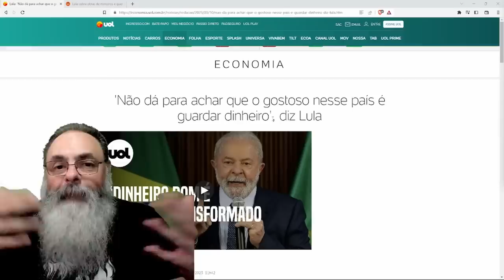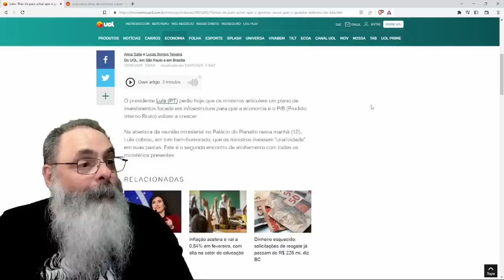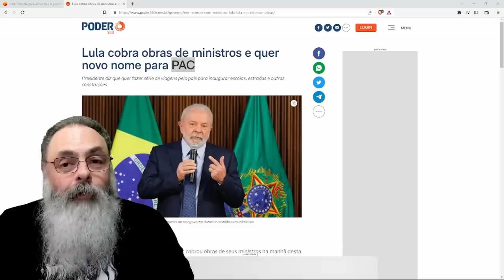LULA diz que "POUPAR não é GOSTOSO" e que "GOVERNO tem é que TORRAR DINHEIRO": VEM AÍ o novo PAC!